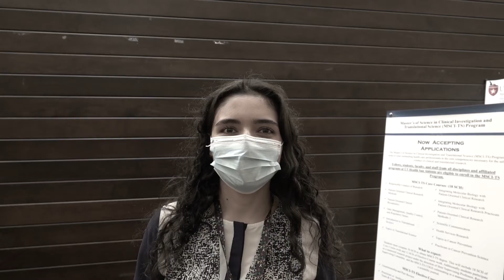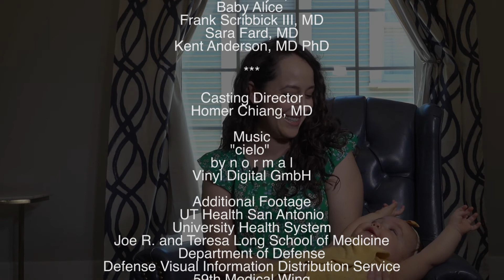UT Health San Antonio Ophthalmology Residency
Learn more about the Long School of Medicine Ophthalmology Residency at UT Health San Antonio.